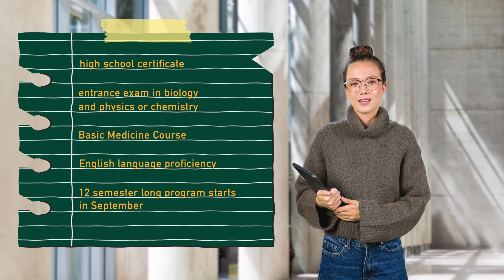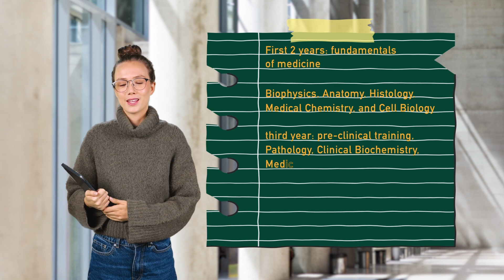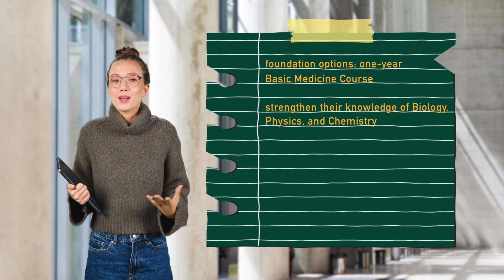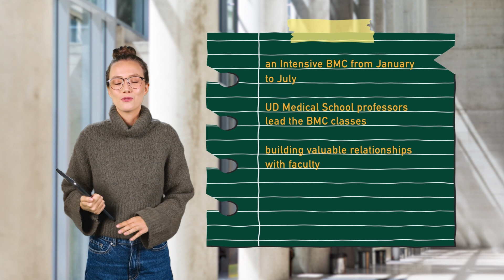Medicine at the University of Debrecen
Apply now and study at the largest international campus in Central Europe! edu.unideb.hu